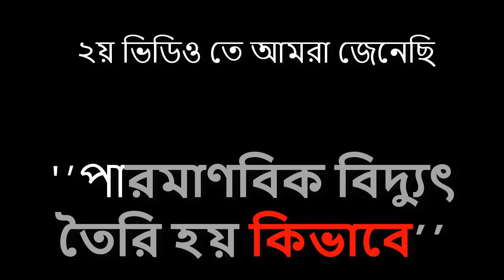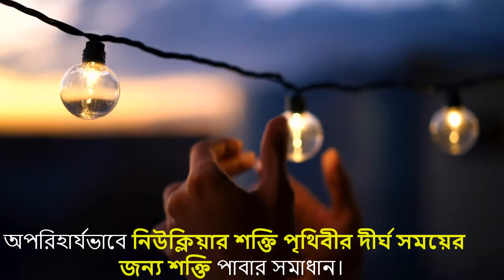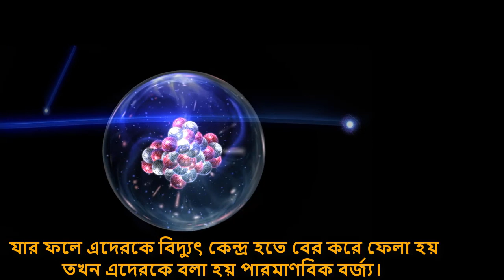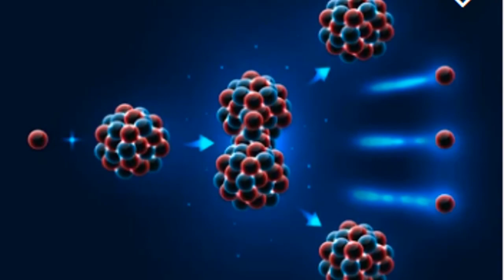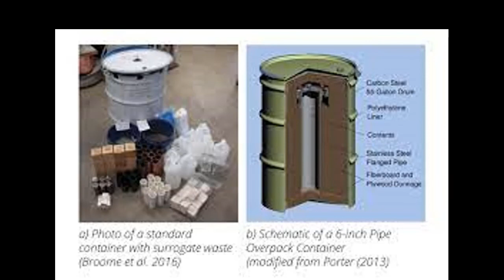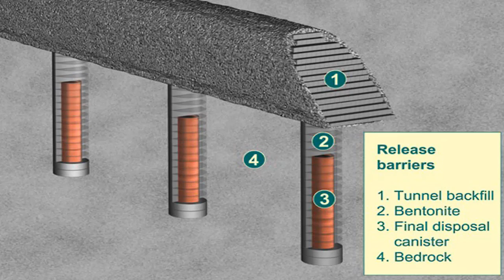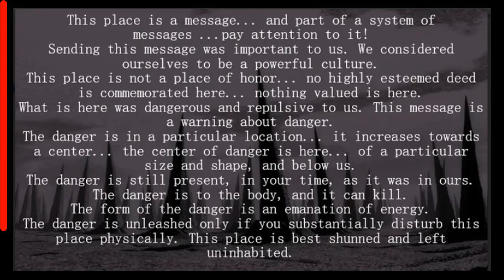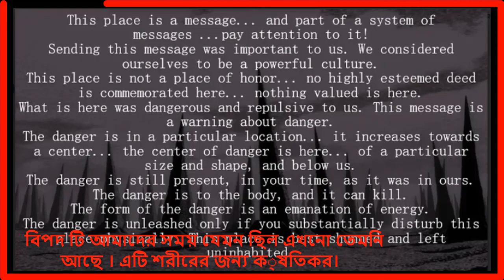পারমাণবিক বর্জ্য ও ব্যবস্থাপনা। The Nuclear waste and management. EP-52 Bangla Buly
The Nuclear waste and management. in bangla
আমরা প্রথম ভিডিও তে জেনেছি “কি ভাবে পারমাণবিক বিদ্যুৎ জ্বালানি তৈরি হয় ।
অর্থাৎ পারমাণবিক বিদ্যুৎ কেন্দ্রে জ্বালানি হিসেবে ব্যবহার করা হয় ইউরেনিয়াম ২৩৫ আইসোটোপ ইউরেনিয়াম আক্রিক হতে কিভাবে  পাওয়া জায়।এবং পারমাণবিক বিদ্যুৎ কেন্দ্রে ব্যবহিত ইউরোনিয়াম বান্ডেল প্রস্তুত কিভাবে হয়  । Bangla Buly
২য় ভিডিও তে আমরা জেনেছি পারমাণবিক বিদ্যুৎ তৈরি হয় কিভাবে  বাঃ পারমাণবিক বিদ্যুৎ কেন্দ্রে কিভাবে অল্প খরচে বিদ্যুৎ উৎপাদন করা হয় এবং নিউক্লিয়ার ফিশন সম্পর্কে ।
পারমাণবিক শক্তি হচ্ছে পৃথিবীর সবচেয়ে পরিবেশবান্ধব,কার্যকরী এবং সহজলভ্য শক্তির উৎস। পরিবেশগত দিক এবং উৎপাদন সহজলভ্যতার বিবেচনায় নিউক্লিয়ার শক্তি হচ্ছে সবচেয়ে কার্যকরী।
হাইড্রোপাওয়ার, জিওথার্মাল, সোলার ছাড়াও যে কোন শক্তির উৎস হতে নিউক্লিয়ার শক্তি হচ্ছে উত্তম ,শুধুমাত্র বায়ুশক্তি ব্যতীত। কিন্তু তার মানে এই নয় যে অপরিহার্যভাবে নিউক্লিয়ার শক্তি পৃথিবীর দীর্ঘ সময়ের জন্য শক্তি পাবার সমাধান।